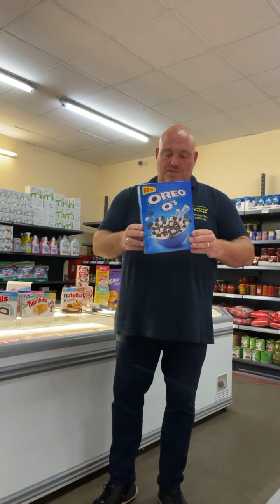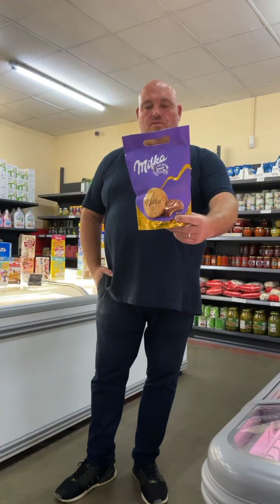Freilinger TV jetzt live top Angebote KW 36 aus Gießen - top Amerika Hammer eingetroffen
Freilinger TV jetzt live aus Gießen, Marburger Straße 127, 35396 Gießen täglich geöffnet von 9-19 Uhr und schaut auch immer mal in unseren Onlineshop Granini Leicht Himbeere 6 Fl.